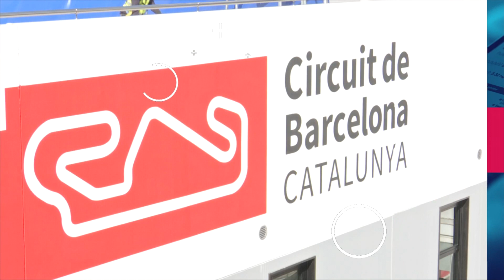Impuls: Impacte económic del Circuit de Catalunya